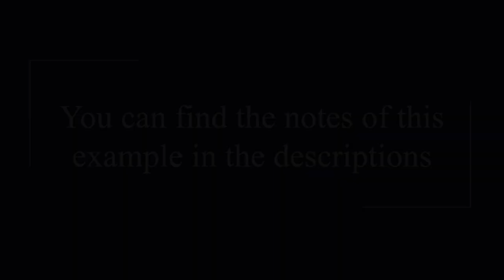Analysis of Inclined Beams Under Different Load Cases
In this video, the analysis of inclined beams under different load cases is explained. In the end, the favorable and unfavorable load combination for the mid-span bending moment is calculated.
Check our Academy page from the link below to see the description and detailed solution notes: